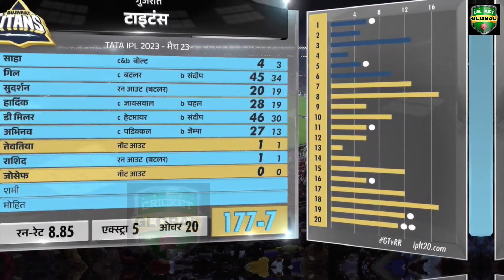19वे ओवर में 20 रन खाने के बाद Pandya की पत्नी का Shami का फूटा गुस्सा,बाहर करने की उठाई मांग